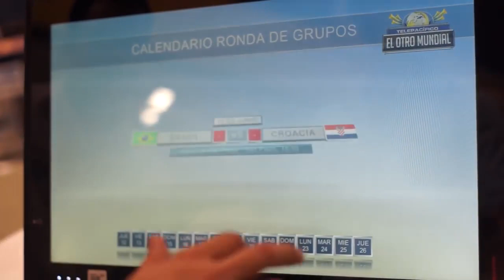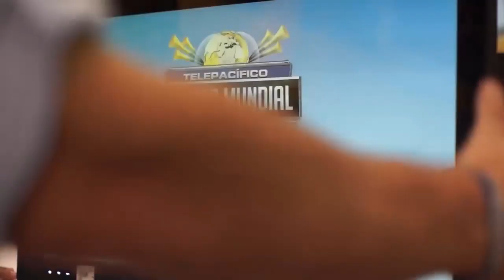3D Interactive Presentation TV Demo by Mauricio Moreno (maumoreno2001)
Aurora 3D Presentation uses powerful and highly effective techniques to enable you to develop impressive, professional, and compelling presentations in a variety of formats! With Aurora 3D Presentation, you’ll be able to create rich effective solutions that include and combine images, text, video, and data in such a way as to draw your audience’s attention.